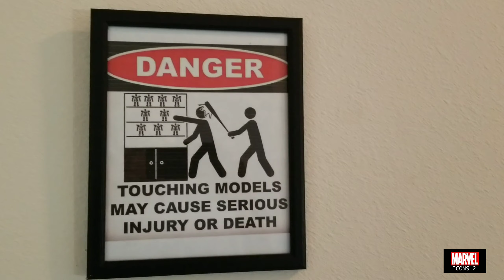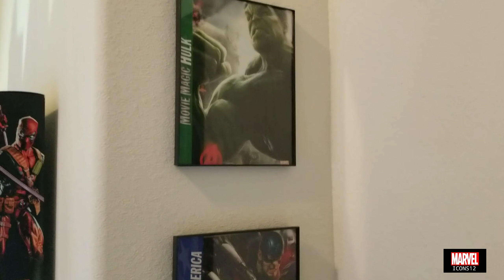Marvel Room Update Hot Toys & 1/6 figures 9/24/19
Quick collection update ... hot toys  , toys era,  soosoo toys,  Eleven,  marvel icons  , customs etc